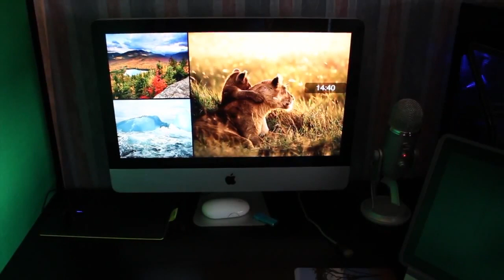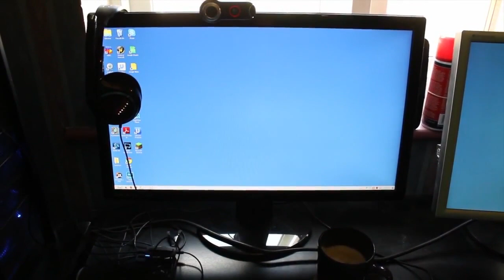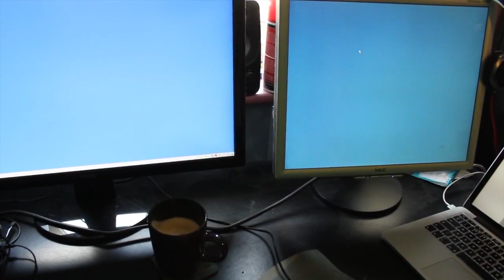Time Travel to see me in 2014 live streaming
I managed to find one of the first videos which I made when live streaming. Back to 2014 to see my first stream on UStream, my setup then and how I suffered the Ice Bucket channel